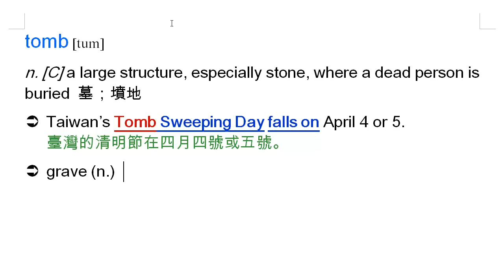tomb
tomb, 幕, 墳地, grave